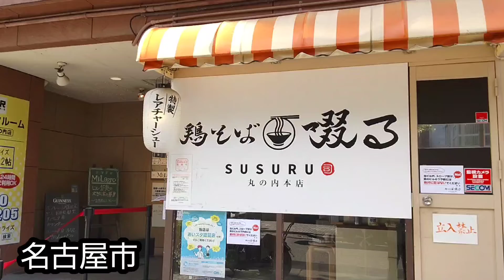鶏そば啜る（名古屋市のラーメン屋）飲み干せる泡スープ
名古屋市のラーメン屋「鶏そば啜る」へ行ってみた。
スープが美味く、飲み干せる。
noodle